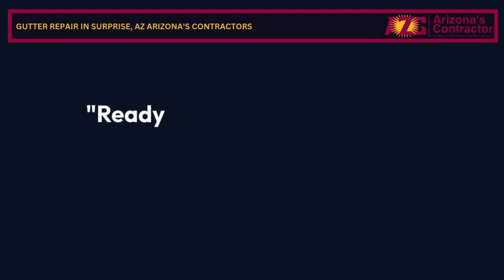Gutter Repair in Surprise, AZ | Arizona's Contractors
0:00 - Gutter Repair in Surprise, AZ
0:20 - Gutter Repair in Surprise
1:20 - Arizona's Contractors

Welcome to The Arizona's Contractors, your trusted source for professional gutter repair in Surprise, AZ! Our team specializes in efficient and reliable gutter repair services to keep your home safe from water damage and ensure proper drainage. Whether you're dealing with clogged gutters, leaks, or broken sections, we’re here to help. With our expertise, your gutters will be back to optimal function in no time.

Services:
Roof Coatings
Tile Roof Repair
Tile Roof Replacement
Shingle Roof Repair
Gutter Repair
Gutter Replacemen

Address: 610 E Bell Road, Suite 215, Phoenix, AZ, 85022, USA

GBP Category:
Roof Contractor